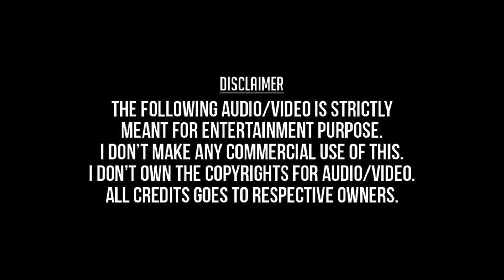Ye Ye Enna Aachu Unakku | Kadhal Virus HD Video Song + HD Audio | Abbas | A.R.Rahman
Ye Ye Ennachu Unakku
Kadhal Virus 2002
Richard,Sridevi Vijaykumar,Abbas,
Kathir,A.R.Rahman,Vasundhara Das